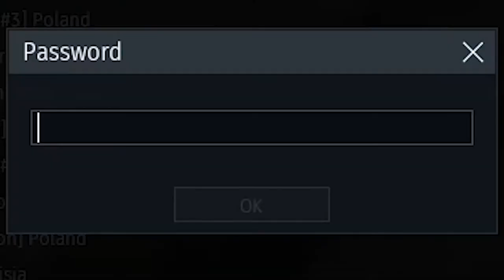WAR THUNDER | KILLING MY TEAMMATES ft Walnut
As it turns out i'm more accurate shooting my teammates than the enemy in War Thunder